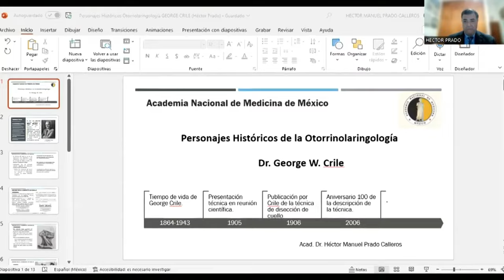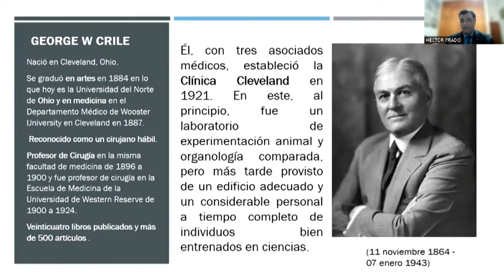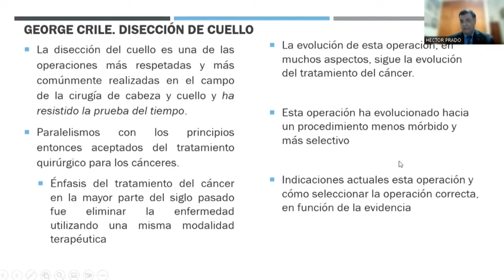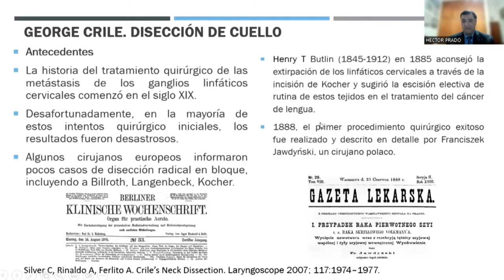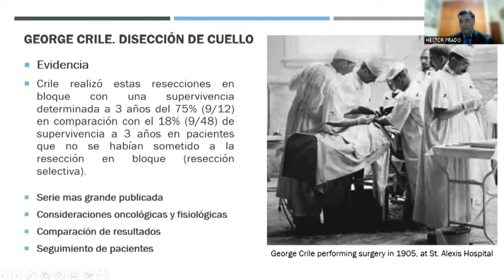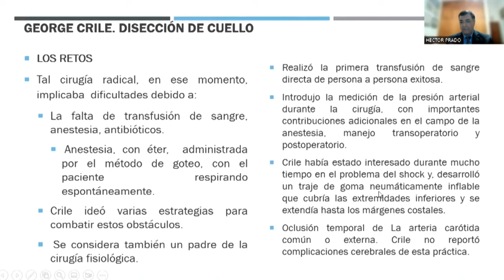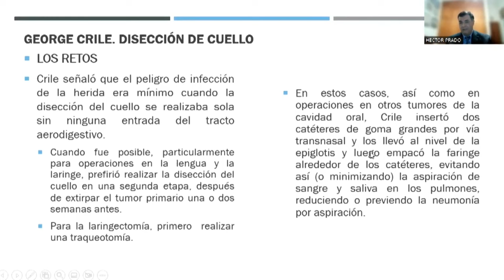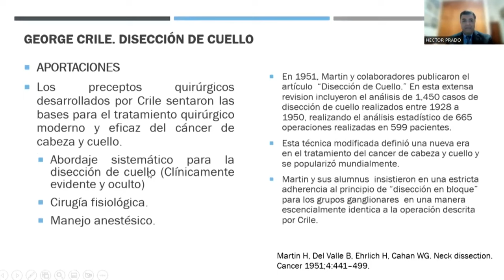4. George Crile (1864-1943). Dr. Héctor Manuel Prado Calleros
Simposio

Personajes históricos de la otorrinolaringología

Coordinador: Dr. Antonio Soda Merhy

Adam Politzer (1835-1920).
Dr. Pelayo Vilar Puig

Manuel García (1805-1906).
Dr. Germán Fajardo Dolci

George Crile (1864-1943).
Dr. Héctor Manuel Prado Calleros

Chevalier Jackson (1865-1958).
Dr. Mario Mandujano Valdés

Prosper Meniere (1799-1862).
Dr. Antonio Soda Merhy